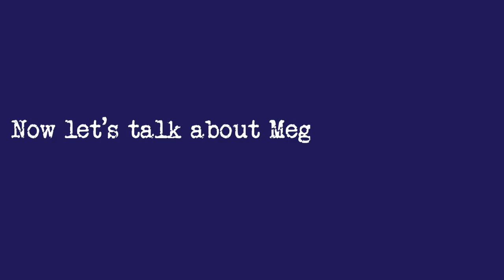Going OFF On MEGHAN MARKLE! || Preview Of Last Night's VIDEOGAME Livestream with YAF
Welcome to a preview for our second video game livestream with YAF! Today, my husband and I are playing through Bioshock and I'm sharing all of my thoughts of MEGHAN MARKLE.

Follow me on all social media @classicallyabby.

Hey! I'm Abby, the creator of Classically Abby, a commentary, opera, beauty, and lifestyle brand dedicated to looking at the world from a classic perspective. I'm the first ConservativeInfluencer and an opera singer with three degrees in operatic performance from USC and Manhattan School of Music. Let's be classic.